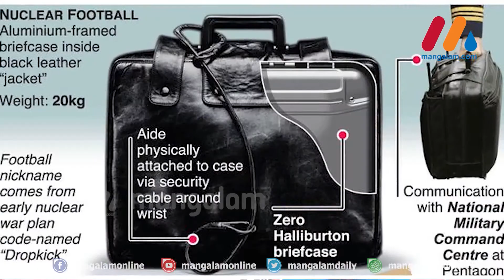ട്രംപിനൊപ്പം ഇന്ത്യയിലെത്തിയ ഏറ്റവും പ്രാധാന്യമേറിയെ വസ്തു ! അറിയണം ന്യൂക്ലിയര്‍ ഫുട്‌ബോളിനെ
ട്രംപിനൊപ്പം ഇന്ത്യയിലെത്തിയ ഏറ്റവും പ്രാധാന്യമേറിയെ വസ്തു ! അറിയണം ന്യൂക്ലിയർ ഫുട്ബോളിനെ